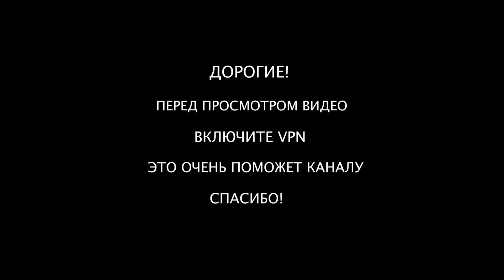ПЕЧАЛЬНЫЙ ИТОГ! БЕРЕМЕННА 11 ЛЕТ! МУЖСКОЕ ЖЕНСКОЕ 11 ЛЕТ БЕРЕМЕННА ВСЯ ПРАВДА ЧАСТЬ 4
В поселке Токаревка Тамбовской области разгорелись нешуточные страсти. Местная жительница Залина Шавхалова беременна одиннадцатым ребенком, но только сейчас она решила выяснить, от кого же она их нагуляла. Залина составила список предполагаемых отцов и подала заявление в суд, чтобы провести тест на отцовство. Но соседи утверждают, что Залина родила своих детей только ради пособия, и ей абсолютно все равно, кто окажется их отцами. В студии программы «Мужское / Женское» пробуют разобраться, от кого родила детей Залина Шавхалова и почему никто из мужчин так и не взял ее в жены.